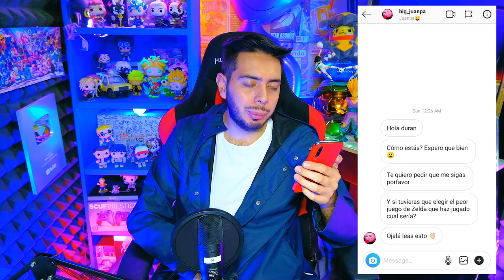FORTNITE TE BANNEA POR BUG, HORIZON 2, EL CHAVO DEL 8 EN OVERWATCH - Noticiero Wefere Juegos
Compra tu playera